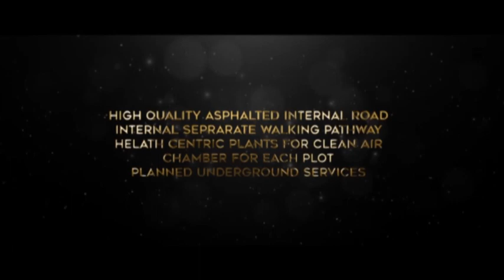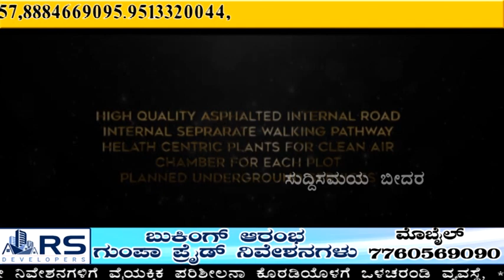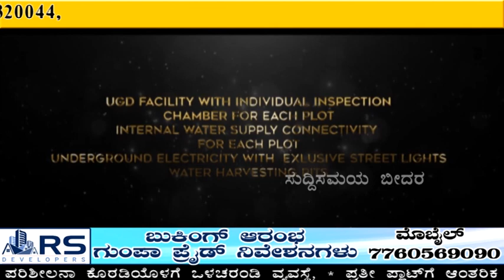Suddi Samaya News Bidar 15-04-2022